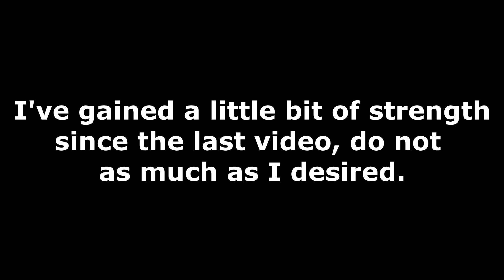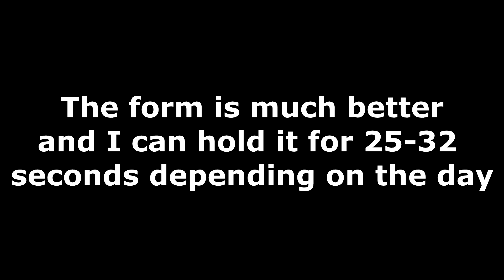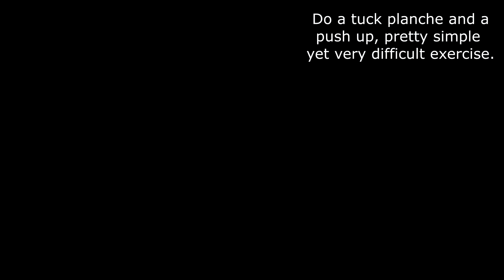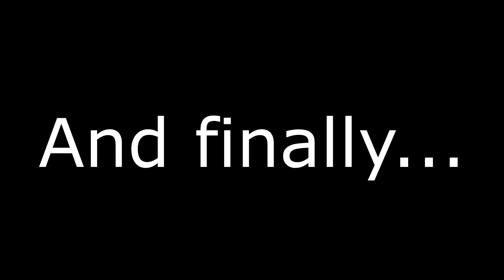30 Second Tuck Planche! - Planche Progression #3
Little grammar error at 21-22 seconds (I meant to say though not do).

Its been almost a month since my last planche progression video and I thought it'd be a good time to upload the next part. I've improved a fair bit since the last time and I'm only going to keep progressing from here! I'm hoping for a solid advanced tuck planche by the end of the month.

Songs Used -